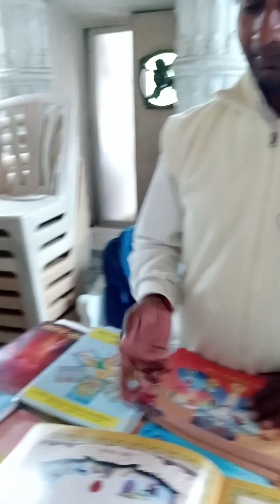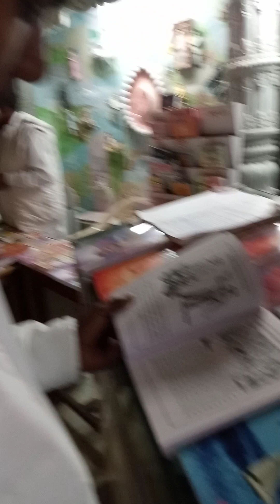Dosto aaiye aapko dikhate hai Musiam room me kya kya hai